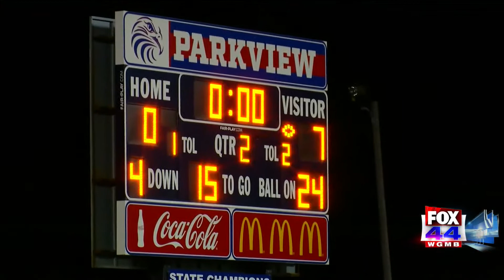Brusly edges Parkview for seven-point win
The Panthers won a close game against the Eagles.